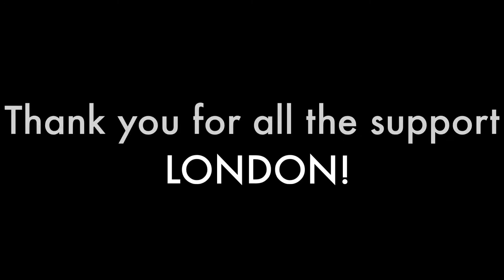The STIHL Band TreeO - Unveiling Ceremony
The STIHL Band TreeO gets unveiled at Eastside Bar & Grill. These are the 23rd, 24th & 25th additions to the Hamilton Road TreeTrunk Tour. These beautiful carvings commemorate London's Juno Award Winners and Hall of Fame Inductees.